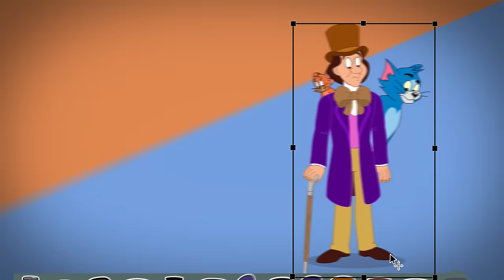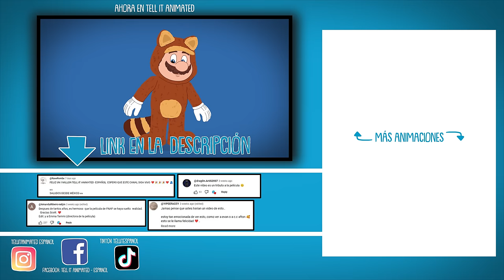La Evolución de Willy Wonka (ANIMADA)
Willy Wonka es el mejor fabricante de golosinas, pero ¿cómo ha evolucionado el caprichoso confitero? Empezando por su icónica película de 1971, descubrámoslo ahora... ¡en una versión animada!

Recursos para esta animación:

Un saludo enorme a @josephbradley6967 por sus análisis sobre la franquicia Willy Wonka, échale un vistazo
Además de estos artículos:
Además de ver las películas, los anuncios, los musicales y los dibujos animados.

De dónde obtienes:
Ilustraciones e infografías.
Tu nombre en los créditos
Acceso anticipado a las animaciones.
Imágenes entre bastidores.
Acceso completo a los diseños de modelos que utilizo en Adobe Animate.

Créditos:

Guion, Diseño y Animación:
Aaron Lecours

Más animaciones

Jurassic Park

Y este es el vídeo de la época navideña de este año. Bueno... Willy Wonka hace caramelos y canta a veces, eso son rasgos navideños, ¿no? Jaja. Aún así, felices fiestas a todos, especialmente a los que lean hasta el final de estas descripciones XD